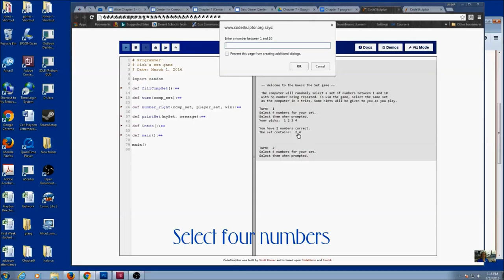Sets Game Demonstration